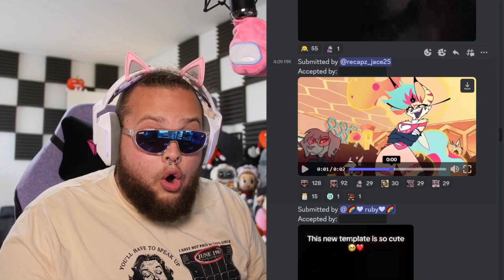S T E P O N M E